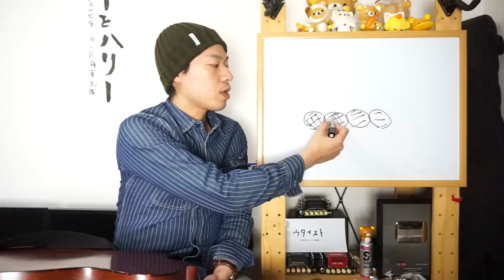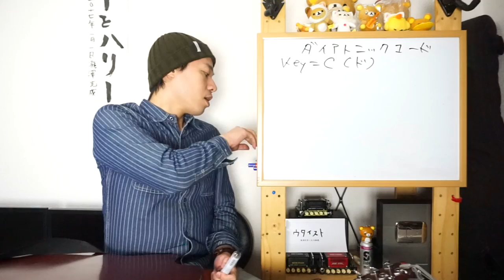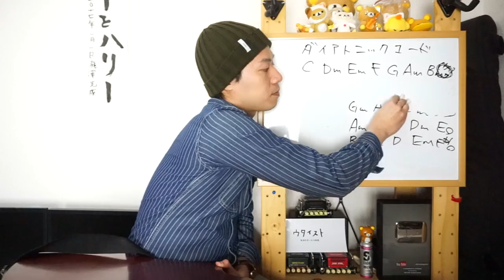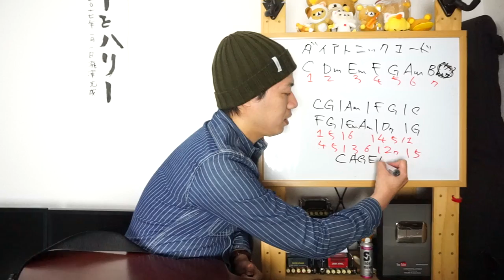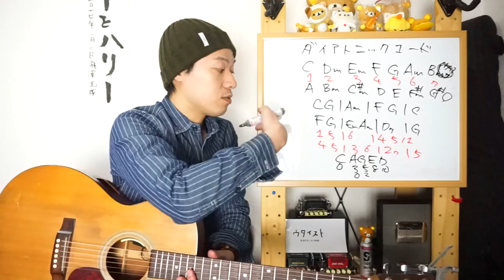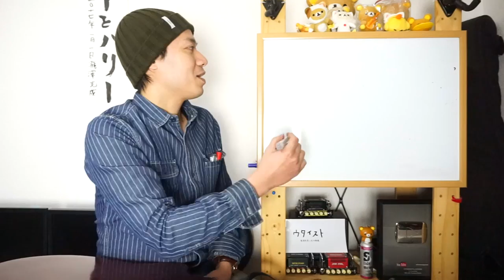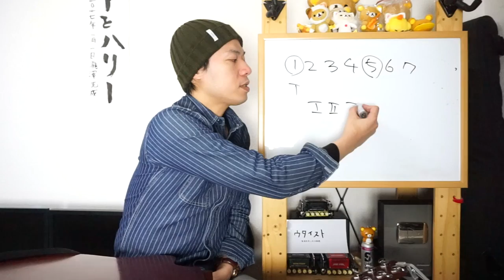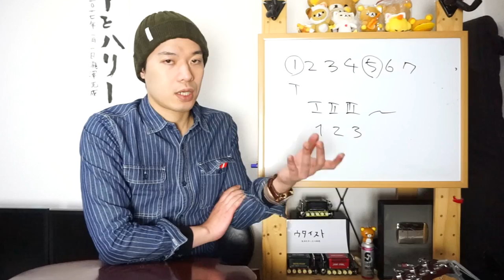ギターレッスン？【コード進行を覚える秘密 1/2】必要な４要素について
「コード進行が覚えられない！！」
「曲のレパートリーを増やしたい！！」
「楽譜を見ずに演奏してみたい！！」

そんな方に向けてコード進行を覚える方法をご紹介！！

色々な方法がありますけれども今回ご紹介するのは
僕自身も実践している割と本格的な方法です。

もちろんカンタンにはマスター出来ませんが
うまく出来るとめちゃめちゃ便利なので
是非チャレンジしてみて下さいませ！！

１本目の動画ではこの方法をマスターするために
必要な４つの要素についてお話をさせて頂きます。

勘の良い人は多分この動画を見るだけで
実践出来る様になっちゃうかも知れません。

詳しい練習の仕方、やり方、考え方などは
２本目の動画をご参考に！！

1,000本以上動画がありますので、目的の動画が見つけやすいようにカテゴリ分けしました。